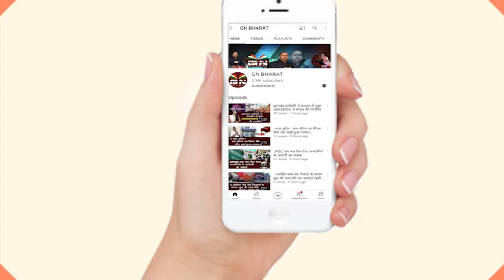Gumla || तेज आंधी तूफान के कारण सोलर सिस्टम टूटकर किशोर के सर पर गिरा, इलाज के दौरान हुई मौत